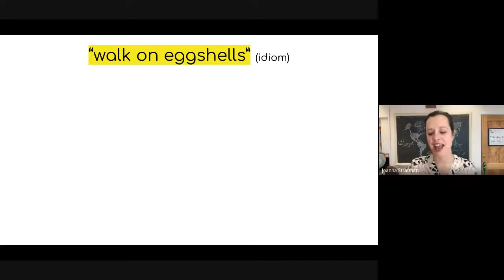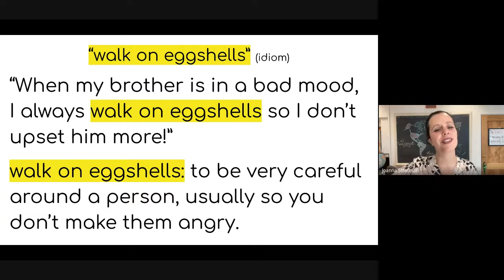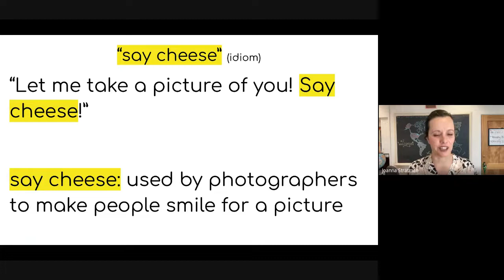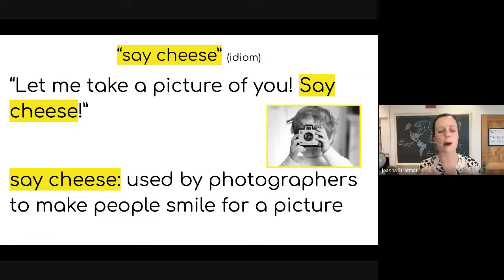INTERMEDIATE CLASS: Expressions 18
Let's practice two more American-English expressions: "say cheese!" and "walk on eggshells."